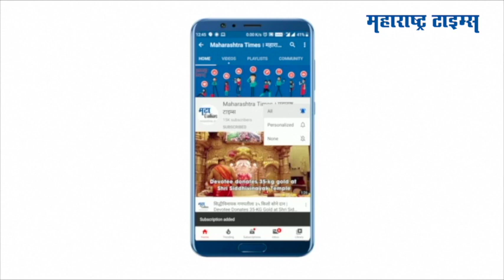Nawab Malik : आगामी निवडणुकीत परावभवाच्या भीतीने कृषी कायदे मागे घेतले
यांनी आज सर्वात मोठी घोषणा केली आहे. तीन कृषी कायदे मागे घेण्याची घोषणा पंतप्रधान मोदी यांनी केली आहे. वर्षभर देशातील शेतकरी लढत राहिले, असं मलिक म्हणाले. शेतकऱ्यांना खलिस्तानी, देशद्रोही असं म्हणण्यात आला. मोदींनी सात वर्षात निर्णय मागे घेतले नाहीत, पण आज शेतकऱ्यांचा विजय झाला आहे.लढा निर्माण केल्यास लोकशाहीत सरकारला दोन पाऊल मागे यावेच लागते असं मलिक म्हणाले.